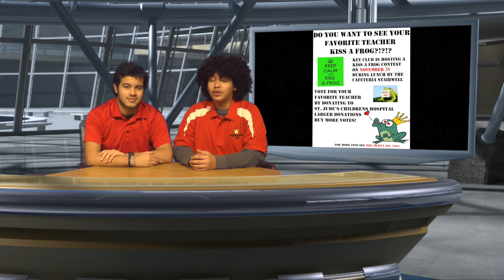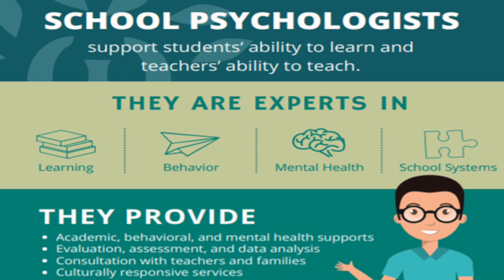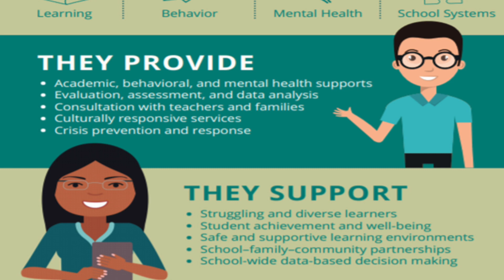Monday, November 18th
ALL Period Day - Intro Music by Prod. Riddiman